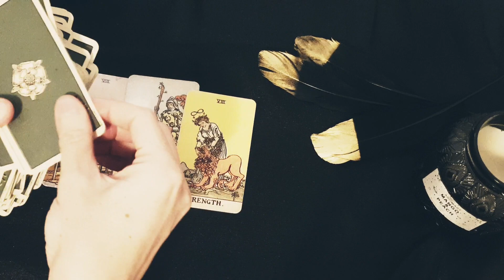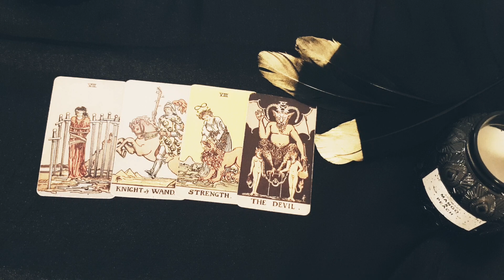LEO~THE SILENT TREATMENT IS DRIVING THEM CRAZY!!! 🤪🤯💛 MID FEBRUARY 2022 LOVE TAROT READING